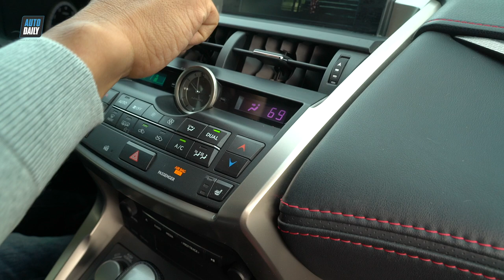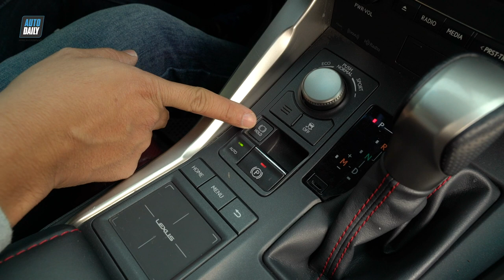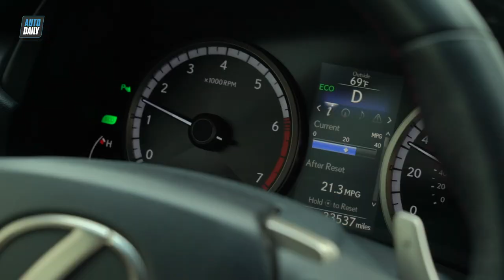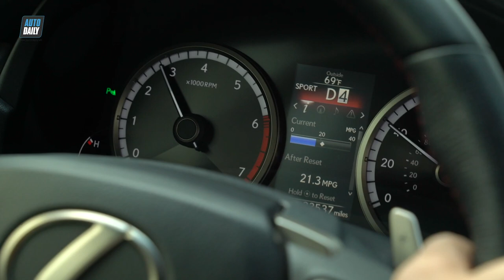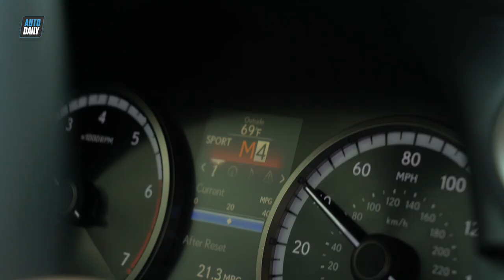Đánh giá xe Lexus NX200t: Đi 3 năm CHÁN, BÁN VẪN LỜI ??? |AUTODAILY.VN